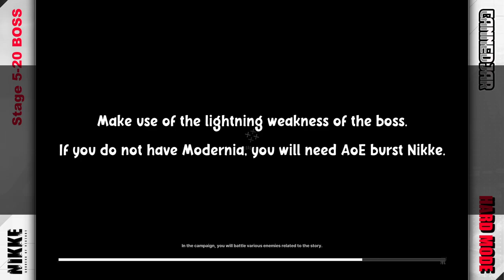Stage 5-20 BOSS (Land Eater) Hard Mode | Goddess of Victory: Nikke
Hard Stage 5-20 BOSS is a DPS check. I recommend a team with at least 120k BP.

The overall stage mechanics is identical to the normal mode. Difference is, the circles are much harder to break (i.e. requires more DPS). A way, I got around this with an underpowered team is to use the Lightning weakness of the boss (luckily, both Scarlet and Harran are both Lightning type Nikkes).

The other important thing is to have Nikkes that have fast reload speeds, since the speed in which the circles appear at the end are very fast and failing to break a circle literally means failing to clear the stage.